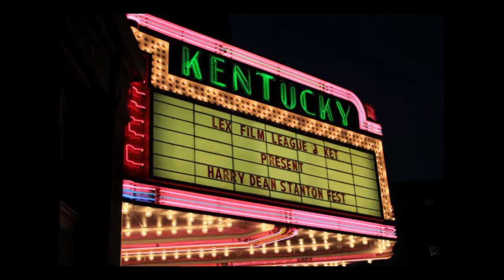Harry Dean Stanton Fest 2016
Harry Dean Stanton Fest founder Lucy Jones gives a look into this year's festival, its history, and its future.